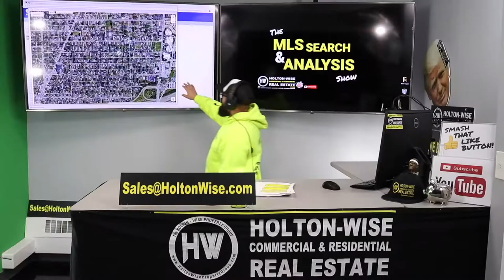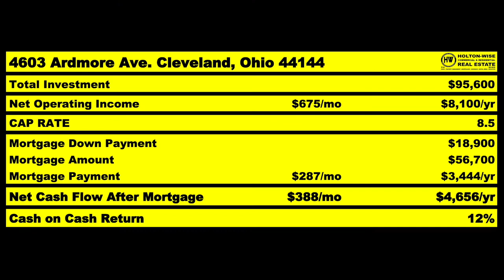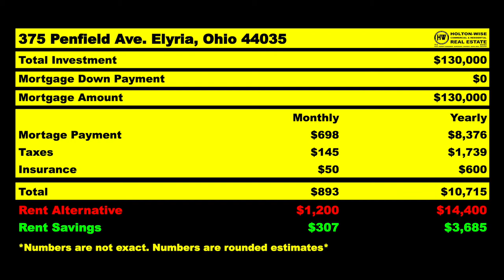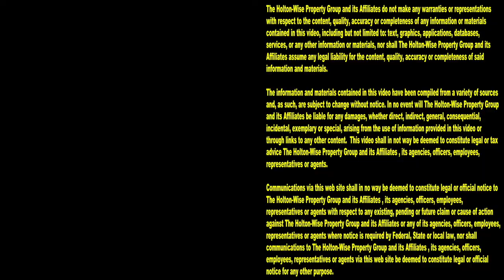The 1st Step to becoming a Millionaire is Buying a Home | MLS Search & Analysis 2,086 - 375 Penfield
If you ask millionaires how they became rich, many will tell you that they become millionaires through real estate investing. Investing in real estate is the easiest way to become a millionaire. Anyone can become a millionaire through real estate even if they don't own a home or have a lot of money. During the 2,086th episode of The MLS Search & Analysis Show, housing expert James Wise goes over how a first time home buyer can learn to become a millionaire step by step. It takes owning just one house to put yourself on a path to becoming a millionaire.

📺 HELPFUL RESOURCES
Holton-Wise FAQ